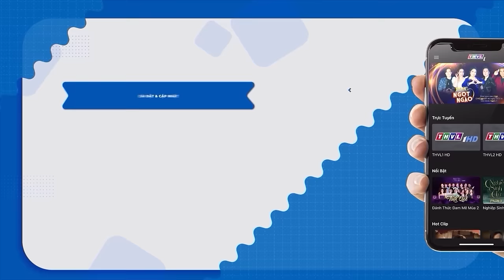SỰ TÍCH GẤU TRẢ ƠN Trọn Bộ | Kho Tàng Phim Cổ Tích 3D | Cổ Tích Việt Nam 2023 | THVL Hoạt Hình